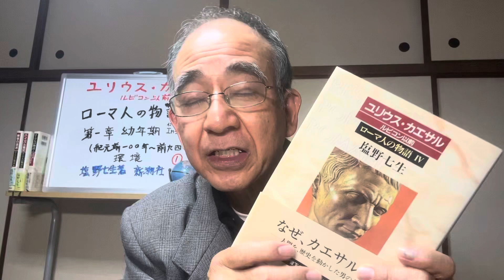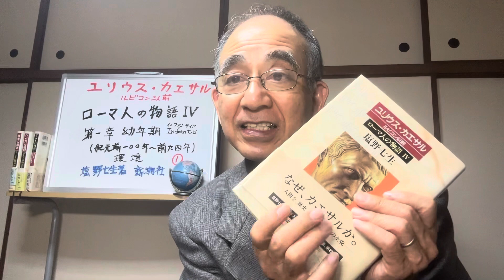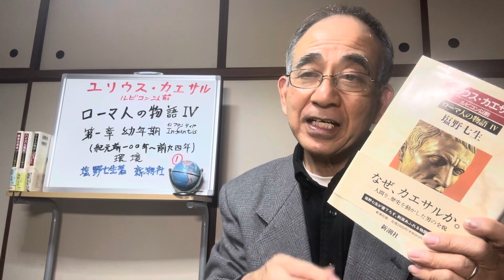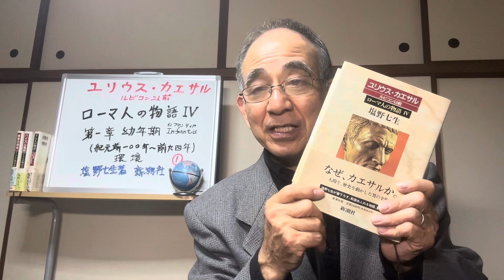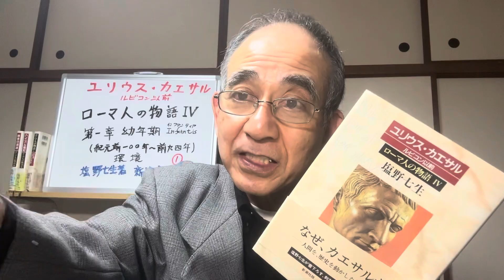『ローマ人の物語Ⅳ』第6回〜ユリユス・カエサル ルビコン以前 第一章 幼年期（紀元前一００年〜前九四年） 環境 １ー❷ 塩野七生著〜新潮社